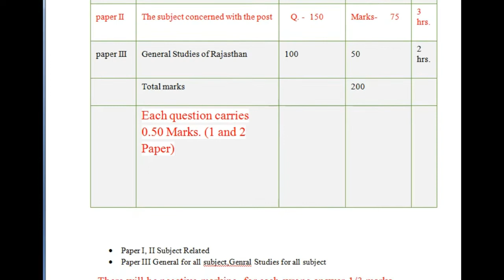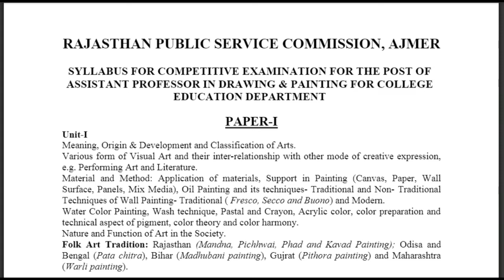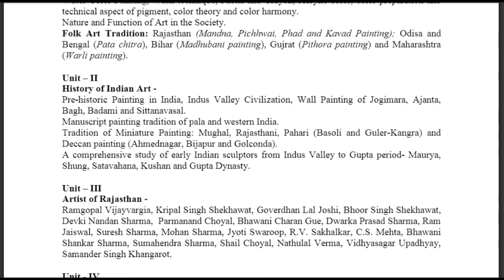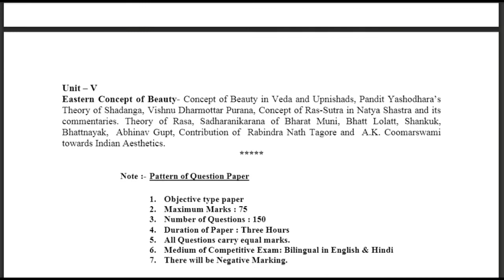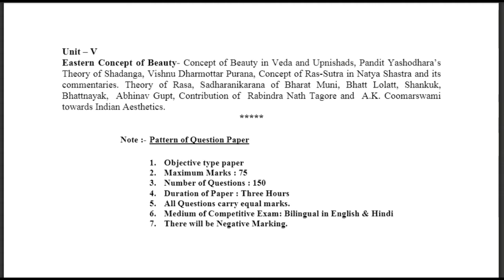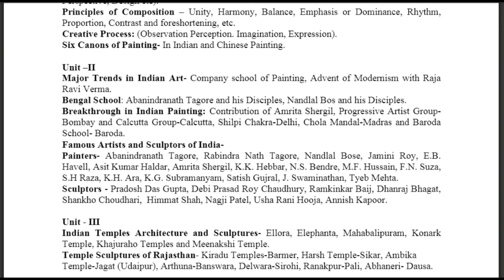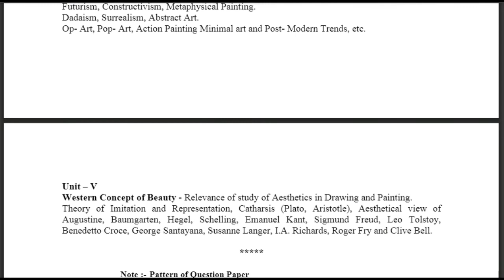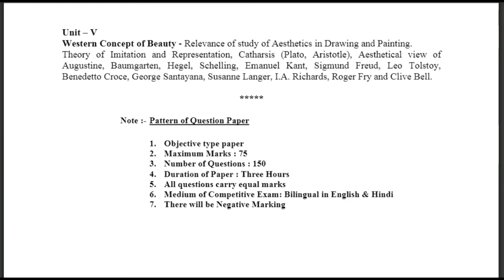RPSC Assistant Professor Drawing and Painting Exam Pattern Syllabus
RPSC Assistant Professor Drawing and Painting Exam Pattern Syllabus | राजस्थान लोक सेवा आयोग असिस्टेंट प्रोफेसर

Happy Learning !!!